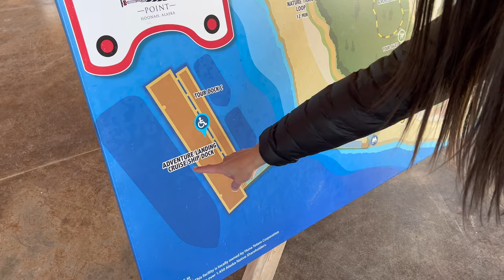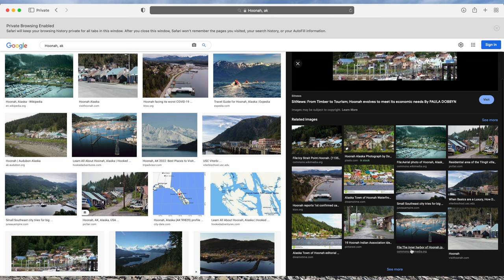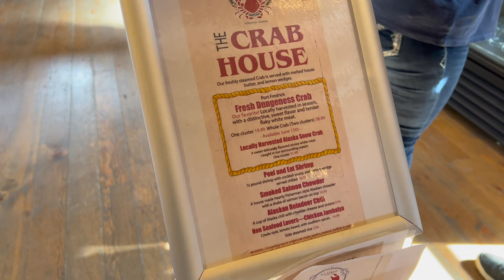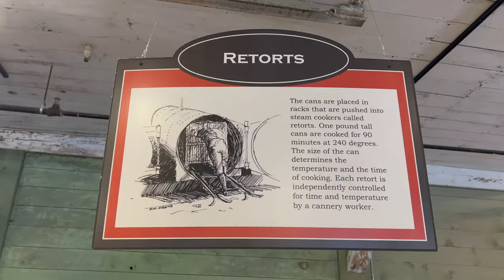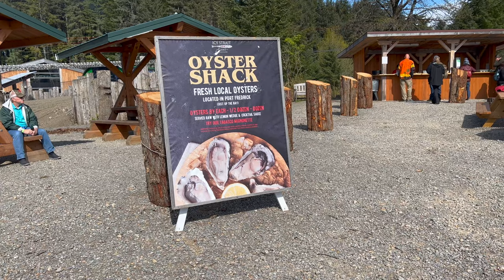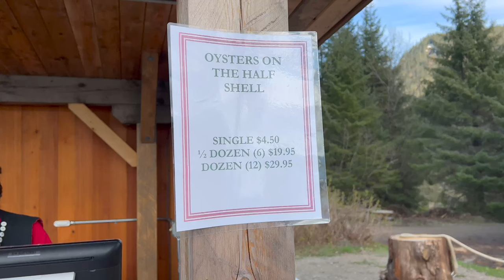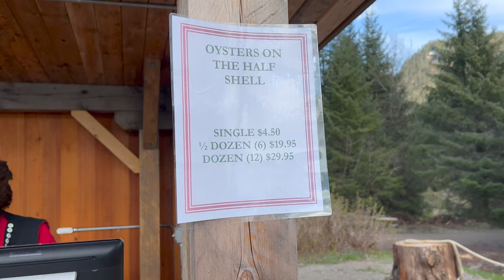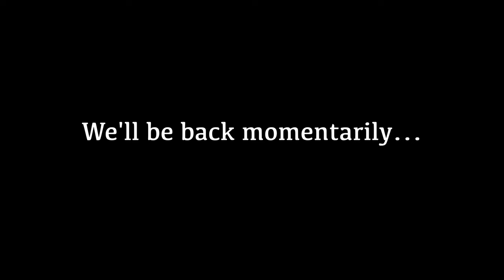Icy Strait Point, Alaska: Gondola & Whale Watching Excursions | Alaska Cruise | Carnival Cruise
Episode 3: Icy Strait Point, Alaska

Whales. Oysters. Gondolas. Views.

As we made our way into Alaska aboard @Carnival Spirit, the water color started changing and the beautiful snow-capped mountains began to appear. Our first stop was Icy Strait Point, AK.

We did a whale watching excursion and saw whales, sea otters, bald eagles and a bear strolling along the beach. Afterwards, we walked around the port, ate some delicious locally-harvested oysters and snow crab and smoked salmon chowder, then rode the gondola up for a bird’s eye view. Icy Strait Point is a really neat port!

Are you headed to Icy Strait Point soon?

What to do in Icy Strait Point?
Stroll along the boardwalk
Whale watching excursion
Ride the gondola
Watch the native tribal dance performance
Zip line
Tree Top Adventure Park & Ropes Course

Where to eat in Icy Strait Point?
Oyster Shack
The Crab House
Duck Point Smokehouse Restaurant
The Cookhouse

Happy Cruising!
Justin, Amanda and Madison Barretto

🛳️ Check out our Amazon storefront to see our favorite CRUISE GADGETS

⏰ Time Stamp:
00:00 Intro
00:52 Searching for Cruising Ducks
01:49 Awaiting arrival to Icy Strait Point
02:24 Sea day brunch room service
03:21 Debarking the ship
04:18 Whale watch excursion
09:08 Exploring Icy Strait Point
11:46 Lunch at The Crab House
14:09 ISP Museum and gift shop
15:13 Oyster Shack
17:18 Transporter gondola
18:56 Gondola to the top of the mountain
25:08 Outro
26:06 Balcony views
26:49 Bloopers